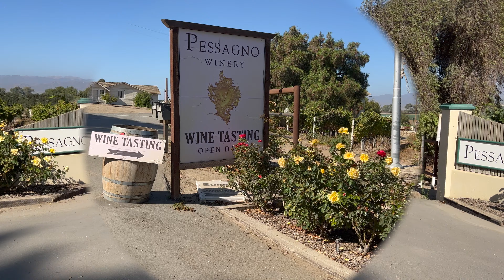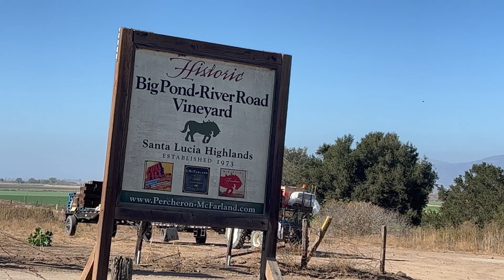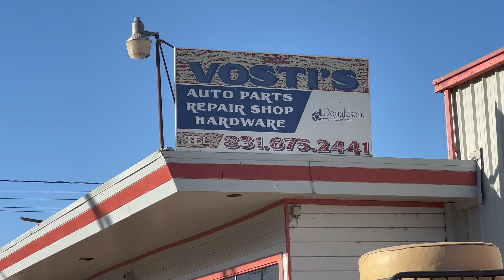SANTA LUCIA HIGHLANDS Monterey County Wines Pinot Noir Chardonnay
The Santa Lucia Highlands is an American Viticultural Area (AVA) located in Monterey County, California. It is known for producing high-quality Pinot Noir and Chardonnay wines, as well as other varietals such as Syrah and Sauvignon Blanc. The region is characterized by its cool, maritime climate, which is influenced by the Pacific Ocean and the Santa Lucia Mountains. The region's steep, south-facing slopes and well-draining soils provide ideal conditions for grape growing. Many wineries in the Santa Lucia Highlands are small, family-owned operations that are focused on producing high-quality, artisanal wines. The region is also home to a number of larger wineries that produce a wider range of wines.

Your adventure begins at Pessagno Winery and ends at Vosti’s Auto Parts and Repair

Walking Tours Bay Area
4K 60 FPS
Virtual walking tour San Francisco Bay Area
Visit San Fran
4k video ultra hd 60fps
Virtual walking tour bay area

PIER 39 VIRTUAL TOUR, Pier 39 in San Francisco's Fisherman's Wharf 4k, Pier 39 Ultrawide Videos

MOUNT TAMALPAIS STATE PARK SCENIC VIEWS, Drive To Top of Mount Tamalpais, Mount Tam Parking Lot

FAQS FOR NAPA  Find Your Questions And Answers for Visiting Napa  Know Before You Go To Napa Valley

BEST DAY TRIPS FROM SAN FRANCISCO  Taste Anderson Valley Wine, Bay Area 4k Walking Tours - Part 1

PairRec Videos, The Site cannot and does not contain tourism & travel advice. The tourism & travel information is provided for general informational and educational purposes only and is not a substitute for professional advice. Accordingly, before taking any actions based upon such information, we encourage you to consult with the appropriate professionals. We do not provide any kind of tourism & travel advice. THE USE OR RELIANCE OF ANY INFORMATION CONTAINED ON PairRec VIDEOS, SITE OR OUR MOBILE APPLICATION IS SOLELY AT YOUR OWN RISK.